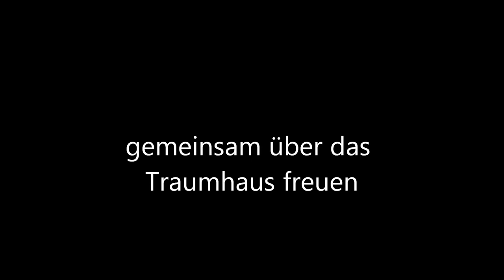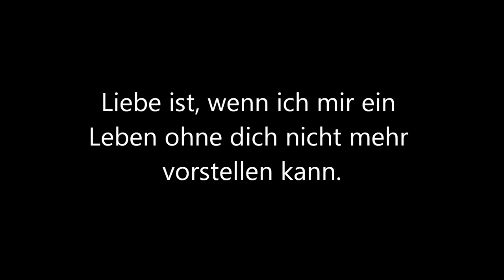Wenn Erna kommt....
Unser "Großer Schweizer Sennenhund" Kooper kam als zehn Wochen alter Welpe in die Familie. In meinem Buch werden lustige Alltagsgeschichten mal aus der Sicht eines kleinen Hundes erzählt. In Verbindung mit 180 tollen Fotos ist ein umfangreiches Buch entstanden, ein Lesespaß für jeden Hundefreund.

Seit kurzem heißt es bei uns "Erna kommt". Die einjährige "Große Schweizer Sennenhündin" ist eine liebe Spielgefährtin für den inzwischen fast dreijährigen Kooper. Das Pärchen sorgt für reichlich neuen Stoff für mein zweites Buch.
Kooper - Ein Knickschwanz zum Verlieben
Als Kooper, der kleine "Große Schweizer Sennenhund", das Licht der Welt erblickt, besteht diese für ihn nur aus Eltern, Geschwistern, Nestwärme und immer was zu futtern. Das ändert sich, als er von seinen Zweibeinern ausgewählt wird und ein neues Zuhause bekommt. Aus der Sicht eines Vierbeiners wird liebevoll die Geschichte vom Zusammenleben von Hund und Mensch erzählt. In schönen, aber auch in traurigen Momenten erfährt der Leser, wie Kooper Schritt für Schritt lernt, die Welt für sich zu entdecken und seine Zweibeiner zu verstehen.
Mein Buch
können Sie im Buchhandel kaufen oder im Internet bestellen. Gebundene Ausgabe: 161 Seiten Verlag: Projekte-Verlag; Auflage: 1 (24. Februar 2012) Maße: 20,5 x 28 cm Sprache: Deutsch ISBN-10: 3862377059 ISBN-13: 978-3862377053